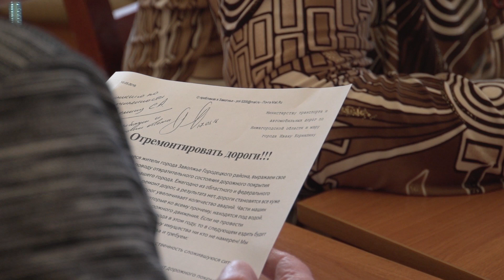Будни депутата Нагичевой. Часть вторая (2016 год)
Сюжет из рубрики "Будни депутата". Сегодня продолжение рассказа о работе депутата Думы города Заволжья Марины Нагичевой.